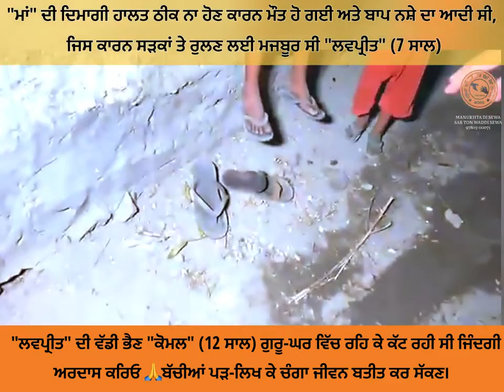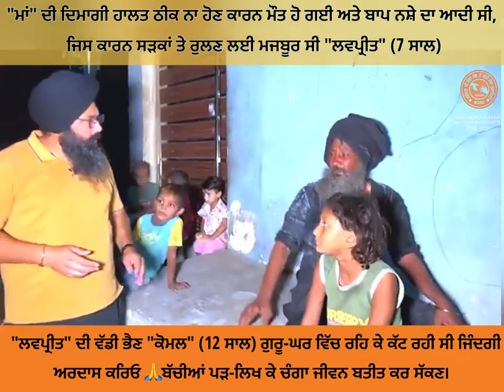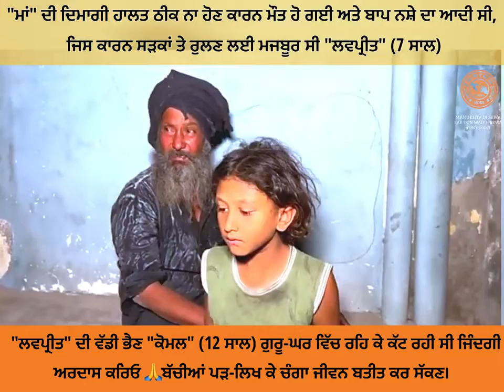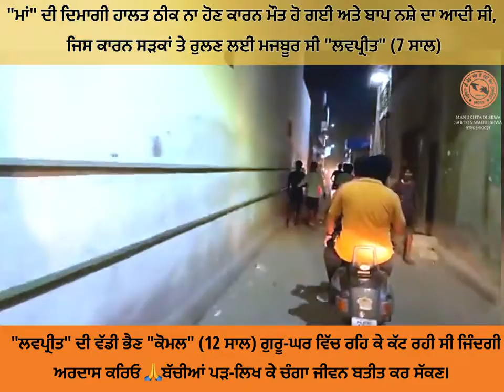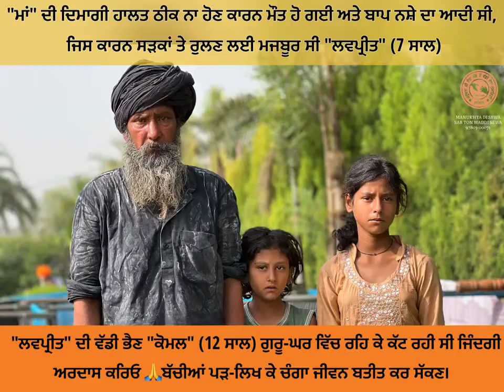ਨਸ਼ੇ ਦਾ ਆਦੀ ਬਾਪ ਸੜਕਾਂ ਤੇ ਰੁਲਣ ਲਈ ਮਜਬੂਰ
Manukhta dibsewa society ludhiana
bhai Gurpreet Singh Ji